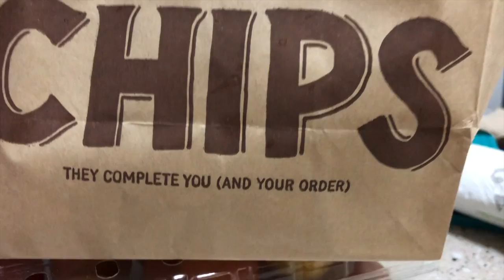Part 1 of Senior Year at Pratt Institute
Enjoy clips from the first semester of senior year at Pratt Institute. Clips seen include, going on my first interview, NYC Santacon 2018, finishing my senior thesis and so much more!